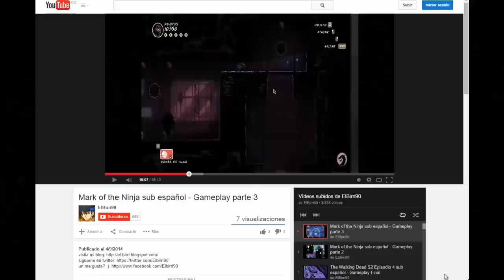This War of Mine - Hotel [Prisionero]